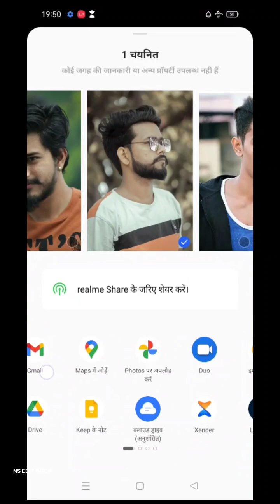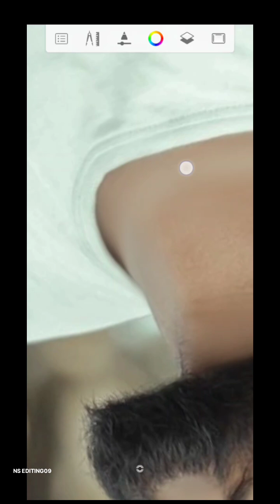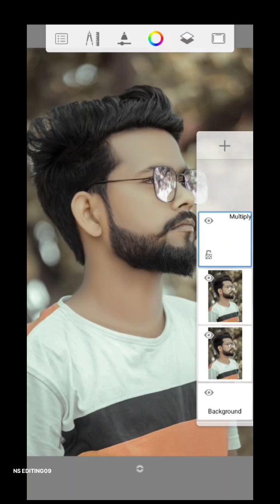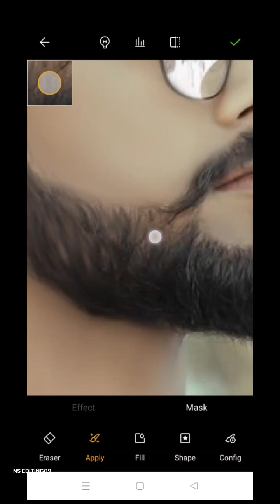Face Smooth करने का सही तरीका | Face Smooth कैसे करे मोबाइल में | Face Smooth Full Tutorial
Face Smooth करने का सही तरीका | Face Smooth कैसे करे मोबाइल में | Face Smooth Full Tutorial in Hindi

 snapseed skin smooth kaise karen
 skin smooth cream

face Smooth just one click